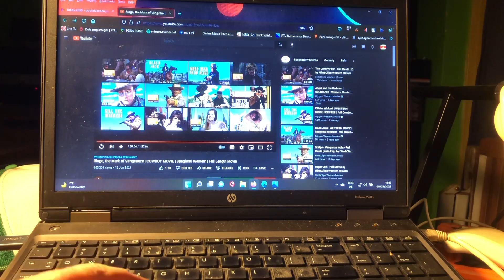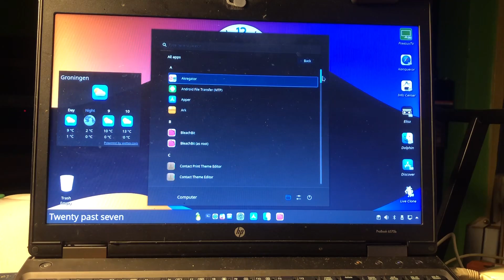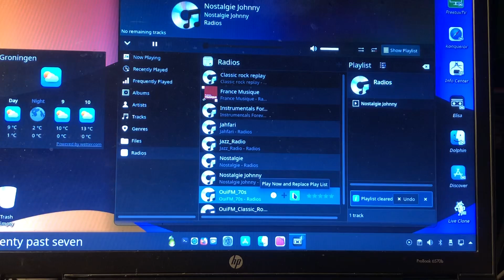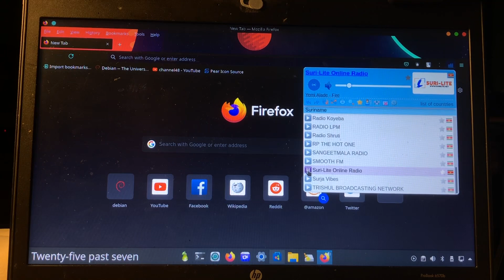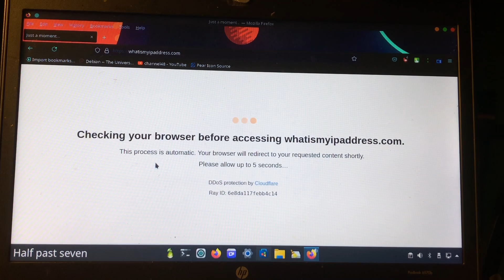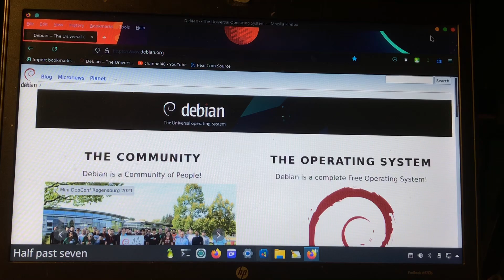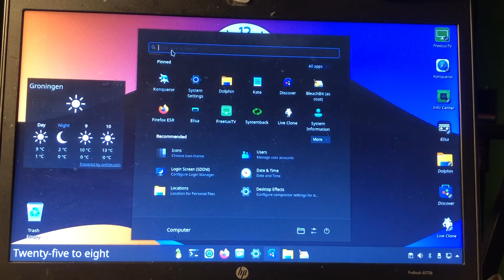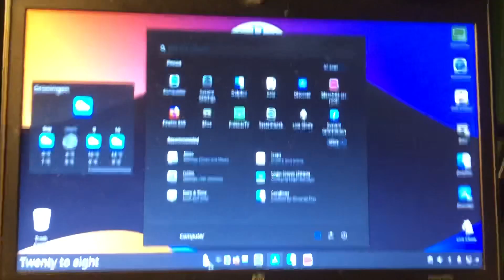PearDebian V1 64Bit Best OS you can run from USB thumbdrive 2022 Link updated !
Hello And welcome again to Channel48
 in this video I will show you my newest distribution based on Dabian 64-bit .

Download this one of a kind OS for your Pc or laptop 👊🤠

Thanks to

Debian &
Community

Kendek & Franco

Distro by Puck Darlington